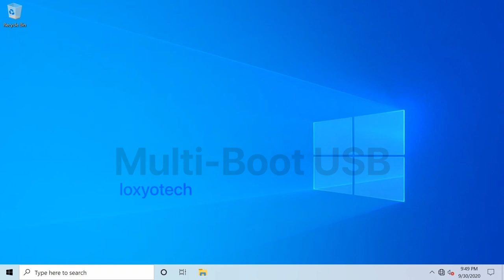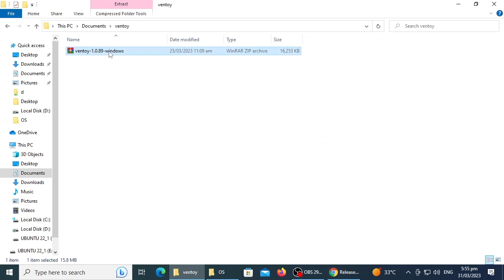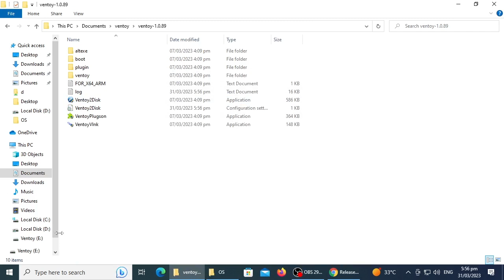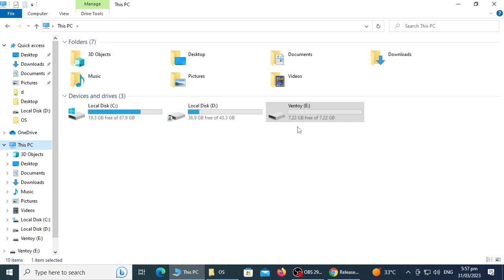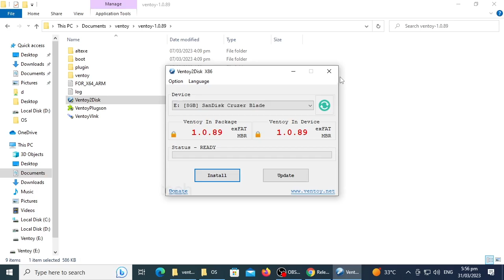Create Multiple Bootable OS in Single USB | Ventoy | Loxyo Tech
It is easy to create a bootable USB using Ventoy application, Install ventoy on your disk and then copy and paste the image files to that ventoy USB disk to create a bootable. Follow the steps in this video to create a multi-bootable disk using ventoy software. With ventoy, you don't need to format the disk again and again, you just need to copy the image file to the USB drive and boot it directly. You can copy many image files of different operating systems at a time and ventoy will give you a multi-boot menu to select the operating system you want to boot. Both Legacy BIOS and UEFI are supported in the same way. More than 200 plus ISO files are tested using ventoy multiboot.

Other Videos related to Bootable USB :-

How to Create a MultiBoot USB with Ventoy
Create Multi Bootable USB from ISO with Ventoy on Windows
Boot Multiple ISO Files From One USB
How To Make a Multi-Bootable USB with Ventoy
Create Multi-iso Bootable Media On Single Usb Drive Using Ventoy
Multi-ISO Bootable USB drive
Create a multiboot USB drive by simply copying ISO images to it
Make a MultiBoot USB for Linux, Windows, and more
easy2boot multiboot usb
ventoy windows 11 installation